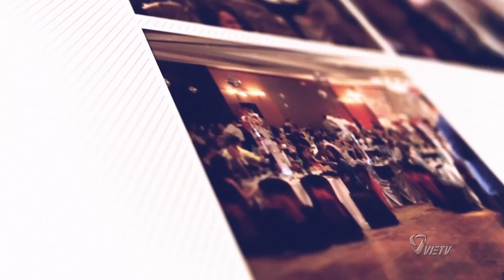BUỔI PICNIC 2018 CỦA TRƯỜNG VIỆT NGỮ GIÁO HỌ ĐỨC MẸ LA VANG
BUỔI PICNIC 2018 CỦA TRƯỜNG VIỆT NGỮ GIÁO HỌ ĐỨC MẸ LA VANG Tổ Chức Tại Công Viên Burke Lake, Fairfax, Virginia